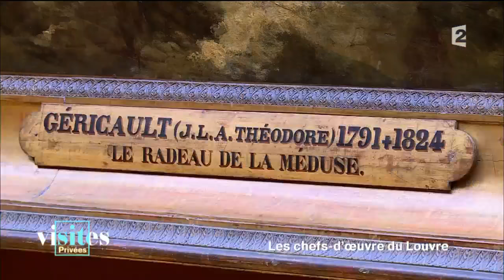Jaujard, l'homme qui a sauvé le Louvre pendant la 2ème Guerre Mondiale - Reportage - Visites privées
Portrait de l'homme qui a réussi le formidable pari de faire disparaître les œuvres du Louvre durant la Seconde Guerre Mondiale. Son objectif ? Les mettre à l'abri des Allemands.